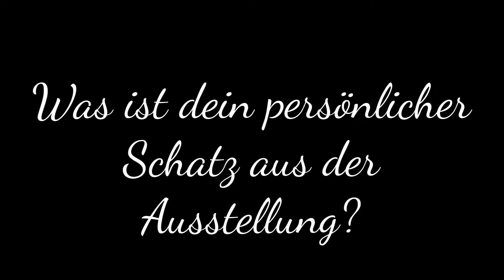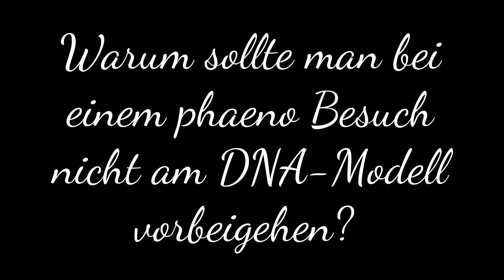Lieblingsexponate: DNA Modell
Bei dieser Ausgabe von unseren Schätzen: Alexandra Schautz stellt das vier Meter große und farbenfrohe DNA-Modell vor.

"Strickleiter" oder "Doppel-Helix", unter verschiedenen Begriffen ist die DNA aus dem Zellkern vielen Leute bereits geläufig. Dabei ist diese Struktur erst 1953 veröffentlicht worden. Eine Einführung in die Molekularbiologie bekommt ihr hier.

Kommen Sie gerne im Science Center phaeno vorbei. Wir freuen uns auf Sie.